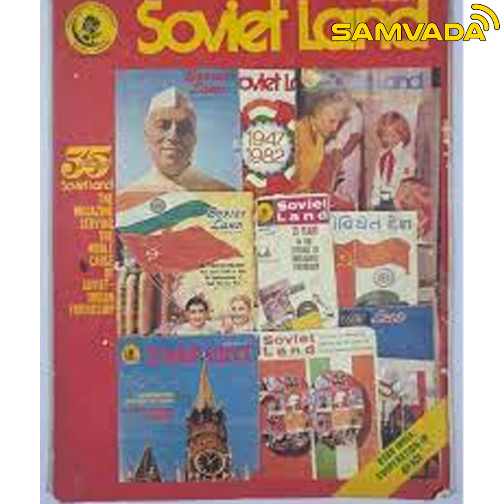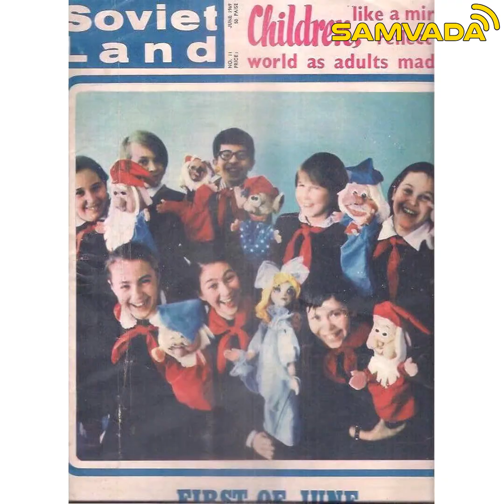NewsClick case : ಕಾಂಗ್ರೆಸ್-ಚೀನಿಭಾಯಿ-ಭಾಯಿ!ಪತ್ರಕರ್ತರದ್ದೂ ಅದೇ ಚಾಳಿ! ಸಂತೋಷ್ ತಮ್ಮಯ್ಯ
NewsClick case : ಕಾಂಗ್ರೆಸ್-ಚೀನಿ
ಭಾಯಿ-ಭಾಯಿ!
ಪತ್ರಕರ್ತರದ್ದೂ ಅದೇ ಚಾಳಿ! ಸಂತೋಷ್ ತಮ್ಮಯ್ಯ